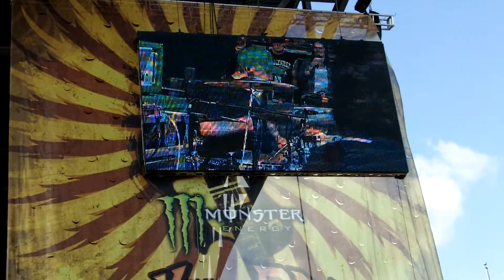Deftones - Sex Tape (Live at Rock on The Range 2010)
Deftones - Sex Tape - Live at the Rock on the Range Festival in Columbus, Ohio on Saturday, May 22nd 2010